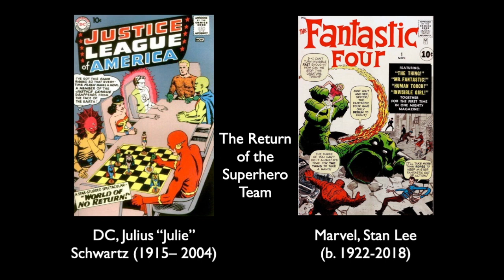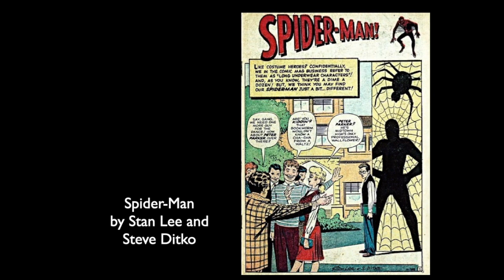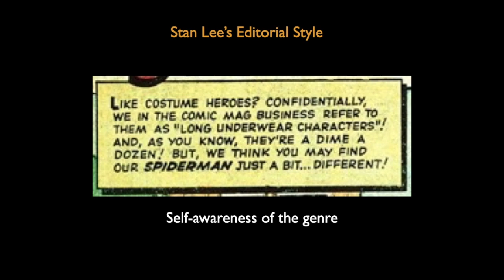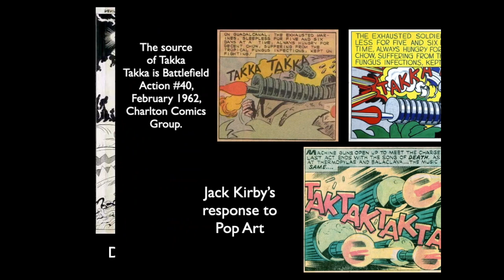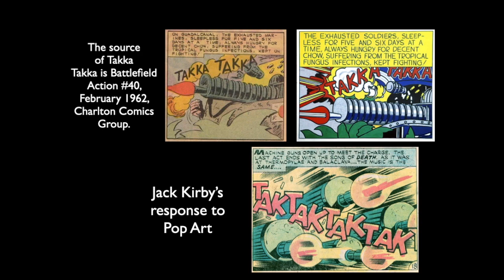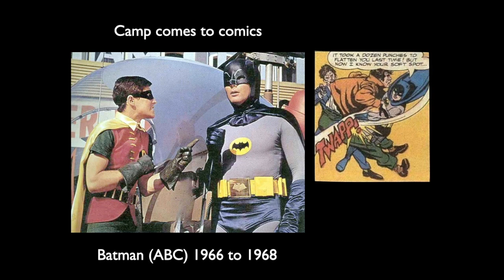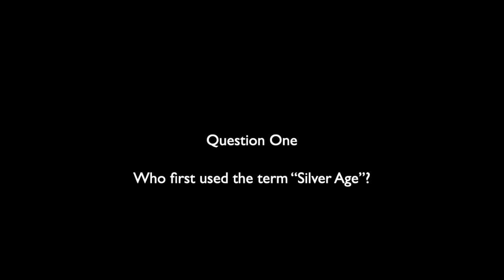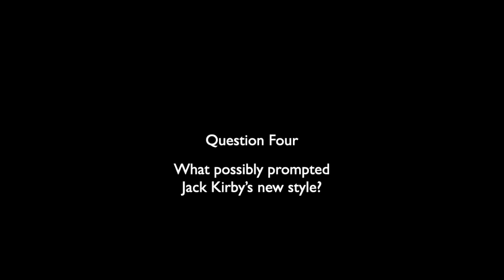HGN Silver Age Comics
In this lecture, I examine the overarching characteristics of the "Silver Age" in US comics.